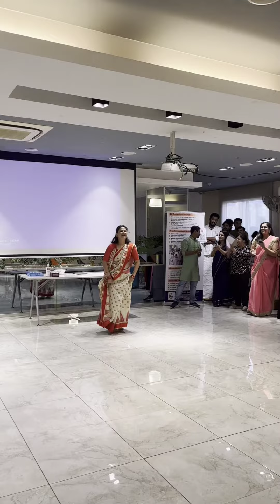Dola Re Dola... In prompt dance 🙂